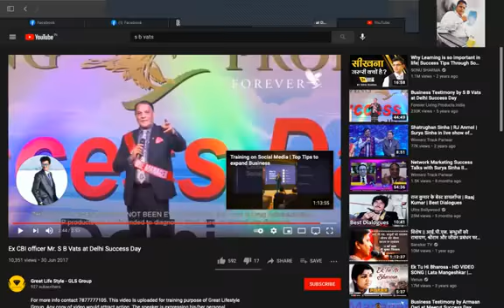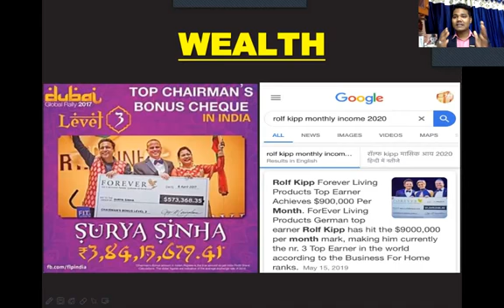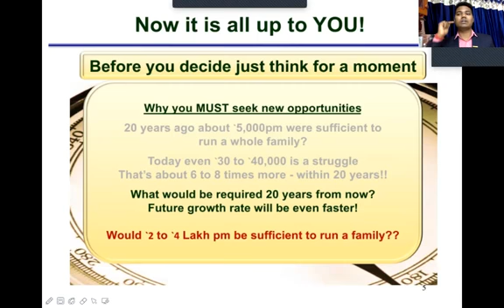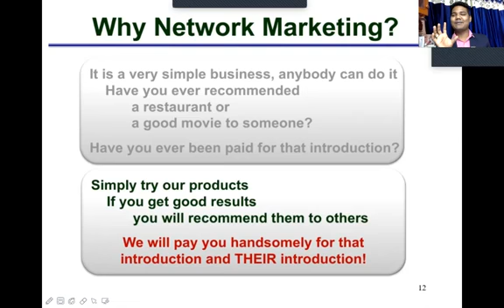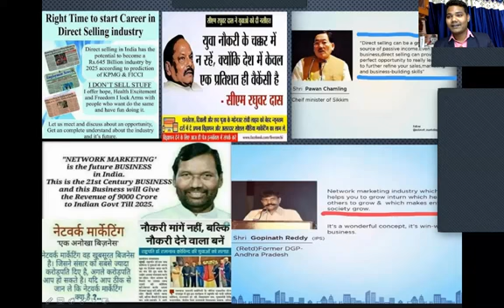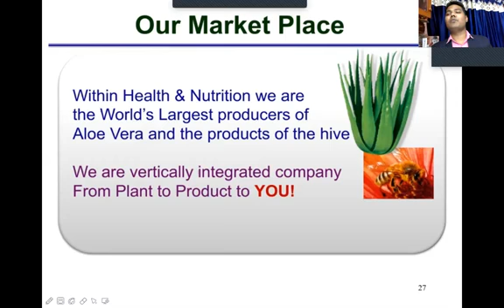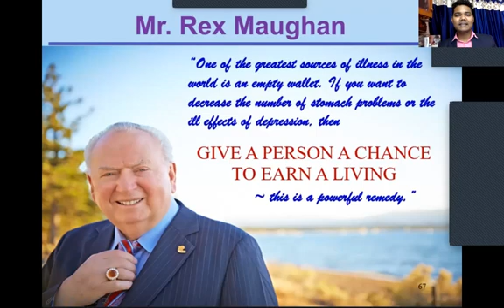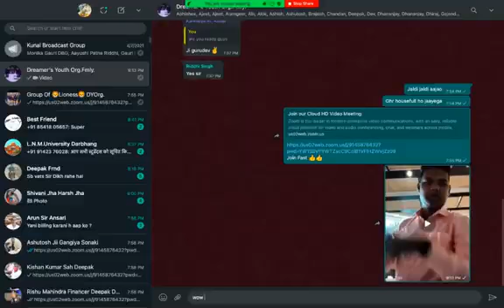kyo forever living products krna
forever living products kyo krna hai